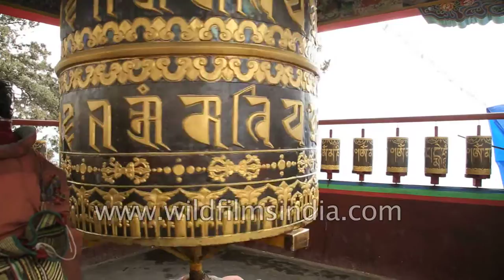Turning these prayer wheels is lucky: second largest monastery in the world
Prayer wheels have a strong significance in Buddhism. A prayer wheel may be inscribed with the mantra Om Mani Padme Hum and even other mantras along with it. It is believed that rotating the wheel has the same effect as reciting the mantra. Like other monasteries, the Tawang Monastery also has prayer wheels right at its entrance, which are turned by devotees as mark of their respect.